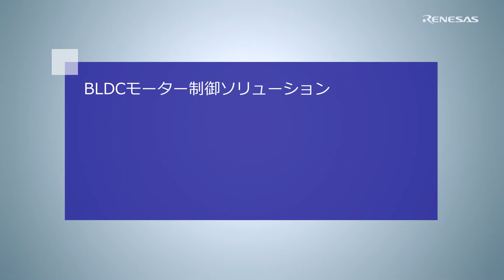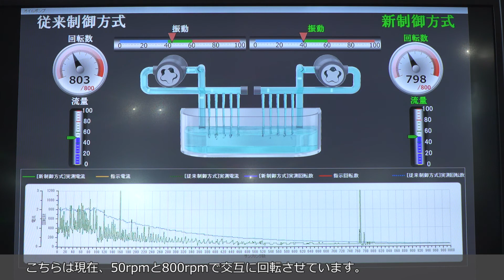BLDCモーター制御ソリューション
どんな環境でも安心して乗れるクルマを実現するBLDCモータ制御技術！

寒冷地では、低温度でオイルが固くなり、電動オイルポンプのモータの回転が低速になるという現象が起こります。そして、センサレスのブラシレスDCモータ（BLDC）制御においては、その仕組み上、低速になるとモータの回転位置検出が困難になります。この回転位置が分からない状態で強引にモータを回すと、電力効率・静音性が悪化してしまうという課題がありました。

ルネサスでは、極低速～高速の全回転域でBLDCモータが動作できる、制御用の専用ソフトを開発しました。これにより、どんな環境下であっても、高効率かつ低音・低振動なモータ制御を可能にしました。